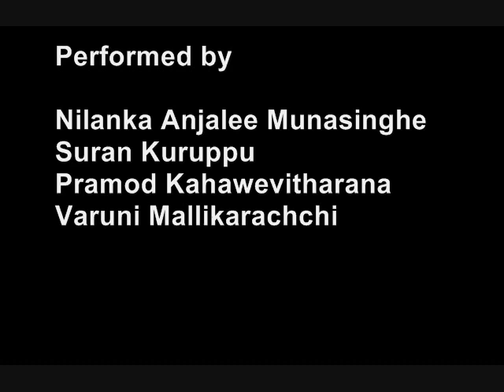Seeni Male (Diabetes Day song - Faculty of Medicine, Colombo)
Melody by Suran Kuruppu

Lyrics by Geshan Kalupahana

Performed by,
Nilanka Anjalee Munasinghe
Suran Kuruppu
Pramod Kahawevitharana
Varuni Mallikarachchi

රන්වන් පාටයි සමනළයා
සීනි මලේ පැණි බීලා ගියා
පිට පිට එනවා ඇබ්බැහි වීලා
හැම විට පැණි බොන්ටා

සීනි මලේ නැද්ද කටු
වන බඹරෝ කියන් තතු
දිව පිනවා බඩ පුරමි
මම ළමයෝ පැණි උරමි

සීනි පැටවිලා ඇඟ ඇතුළේ - සමනළයට බඹරට හෙනහුරු අපලෙ ද
නෑ දැන් රන්වන් සමනළයා - ගුම් නද කෝ නුඹේ වන බඹරා
හිස කැරකෙනවා පපුව රිදෙනවා - ඇඟ හිරි වැටිලා හිටි තැන වැටිලා
ඇවිදින් ලහි ලහියේ වේද ඇදුරා - කීවා දෙදෙනට මේ විලසින්

බිහිසි රකුසෙක් අරක් ගෙන ඇත ඔබේ ඇඟ තුළ මිතුරනේ
ස්නායු දිරවන දෑස මළවන පුළුස්සන වකුගඩුව හදවත
සිතේ සැනසුම නැති කරන්නට ආයු කාලය අඩු කරන්නට
ඔබේ ඇරයුම තොසින් පිළිගෙන පැමිණියේ දියවැඩි යකු

දියවැඩි රකුසා පන්නන්නට නම්
ඇඟපත බර අඩු කළ යුතු ම යි
සමබර වේල යි කඩිසර දිවිය යි
බලය තියෙන්නේ ඔබ ළඟ ම යි

සීනි මලේ නපුරු කටු
පැණි නො උරා ඔහොම හිටු
ආයෙත් යන්න එපා යහළුවනේ
ලෙඩ දෙන පැණි බොන්ටා